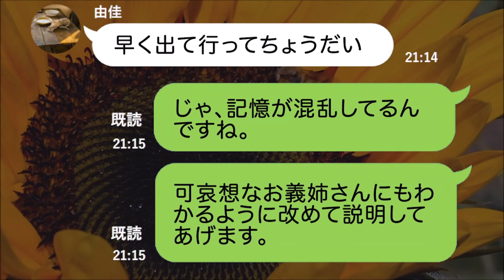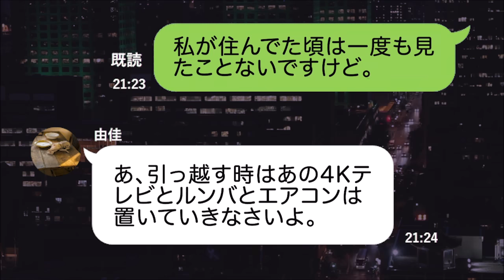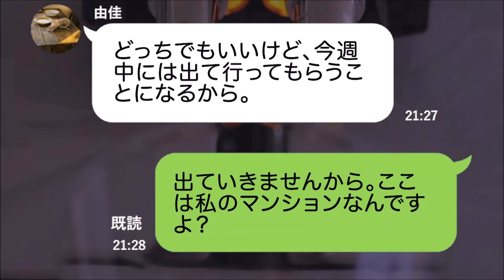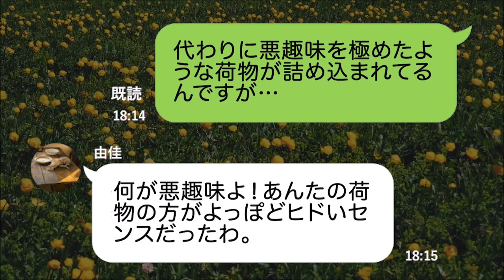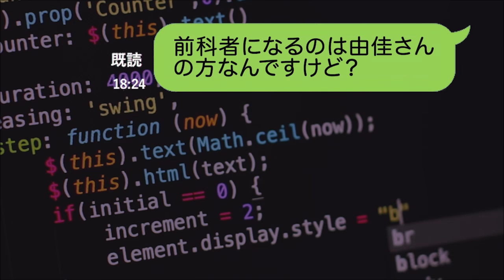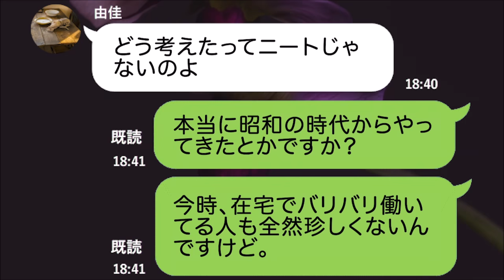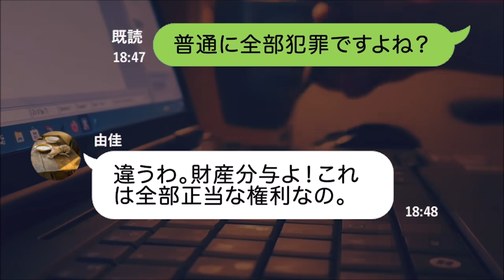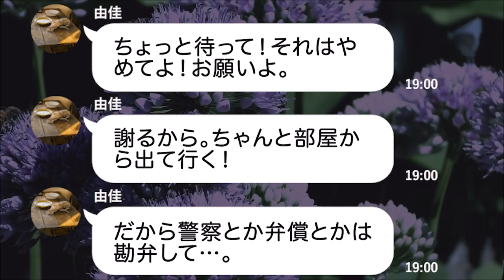【LINE】在宅の私をニート扱いして豪邸から追い出した義姉(35)→タワマンを勝ち取って浮かれる女に”ある事実”を伝えた時の反応が最高に笑えるw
在宅の私をニート扱いして豪邸から追い出した義姉(35)がいます。

私の家は自分で言うのもお恥ずかしいですがタワマンです。

そこにこの女侵入してきたんですよね。。。
そしてタワマンを勝ち取って浮かれる女に”ある事実”を伝えた時の反応が最高に笑えるw